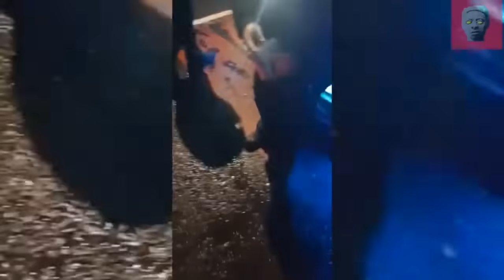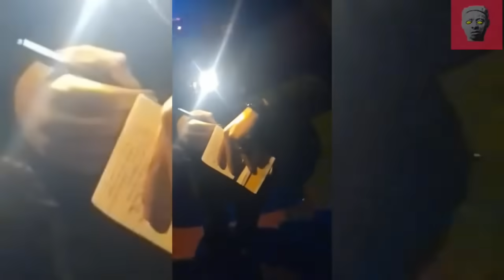SOVCIT GETS WHAT HE DESERVES WHEN HE TRIES TO ARREST 2 COPS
Sovereign citizen gets arrested abroad.

Sovereign citizen:

Sovereign citizens believe they are not under the jurisdiction of the federal government and consider themselves exempt from U.S. law. They use a variety of conspiracy theories and falsehoods to justify their beliefs and their activities, some of which are illegal and violent.

Sovereign citizens clog up the courts with indecipherable filings and, when cornered, many of them lash out, retaliating through acts of paper terrorism and, in the most extreme cases, acts of deadly violence – usually directed against government officials. In May 2010, for example, a father-son team of sovereigns murdered two police officers with an assault rifle when they were pulled over on the interstate while traveling through West Memphis, Arkansas.

The Sovereign belief system

The contemporary sovereign belief system is based on a decades-old conspiracy theory. Sovereigns believe that the American government set up by the founding fathers, under a common-law legal system, was secretly replaced. They think the replacement government swapped common law for admiralty law, which is the law of the sea and international commerce.

Some sovereigns believe this perfidious change occurred during the Civil War, while others blame the events of 1933, when the U.S. abandoned the gold standard. Either way, they stake their lives and livelihoods on the idea that U.S. judges and lawyers, who they believe are foreign agents, know about this hidden government takeover but argue against it, denying the sovereigns’ motions and filings out of treasonous loyalty to hidden and malevolent government forces.

Most sovereign citizens base their actions on a bogus U.S. history lesson, which goes as follows: Since 1933, the U.S. dollar has been backed not by gold, but by the “full faith and credit” of the U.S. government. (In fact, President Franklin D. Roosevelt ended private ownership of gold in large amounts in 1933; governments could still sell gold for dollars to the U.S. Treasury for a fixed amount after that, until that practice was ended by President Richard Nixon in 1971.)

According to sovereign citizen researchers, the government has pledged its citizenry as collateral, by selling their future earning capabilities to foreign investors, effectively enslaving all Americans. This sale, they claim, takes place at birth. When a baby is born in the U.S., a birth certificate is issued, and the hospital usually advises the parents to apply for a Social Security number. Sovereigns say that the government then uses that birth certificate to set up a corporate trust in the baby’s name – a secret Treasury account – which it funds with amounts ranging from $600,000 to $20 million, depending on the particular variant of the sovereign belief system. By setting up this Treasury Direct Account (TDA), every newborn’s rights are split between those held by the flesh-and-blood baby and the ones assigned to his or her corporate shell account.

Sovereign citizens believe the evidence for their theory is found on the birth certificate itself. Since most certificates use all capital letters to spell out a baby’s name, JOHN DOE, for example, is actually the name of the corporate shell identity, also called a “straw man,” while John Doe is the baby’s “real,” flesh-and-blood name. As the child grows older, most of his legal documents will utilize capital letters, which means that his state-issued driver's license, his marriage license, his car registration, his criminal court records, his cable TV bill and his correspondence from the IRS all will pertain to his corporate shell identity, not his real, sovereign identity.

To separate from their corporate shell, sovereign citizens use a series of convoluted steps, often shared with them by more veteran sovereigns. This can include actions such as filing documentation with their secretary of state’s office declaring themselves sovereign, signing it with red blood or ink thumbprints, and then having their new sovereign identity published in the newspaper.

To tap into the secret Treasury account that they believe exists, they file a series of complex, legal-sounding documents. For decades, sovereigns have attempted to perfect the process by packaging and promoting different combinations of forms and paperwork.